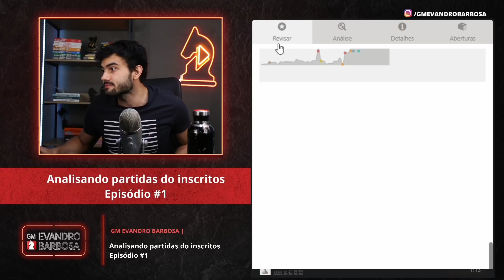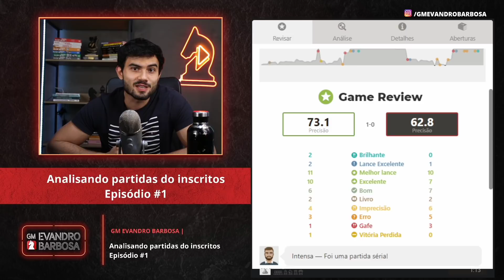1100 de Rating e 2 Lance Brilhantes - Partidas dos Inscritos ep#01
ENTRE AGORA NO CHESSFLIX E RECEBA:

- CURSO COMPLETO DE ABERTURAS
- O PASSO A PASSO PARA SE TORNAR UM VERDADEIRO MESTRE NO XADREZ
- UM GUIA DE TREINAMENTO PARA SUBIR SEU RATING
- AULAS AO VIVO TODA SEMANA COM OS MELHORES JOGADORES DO BRASIL

. Quer evoluir no xadrez?